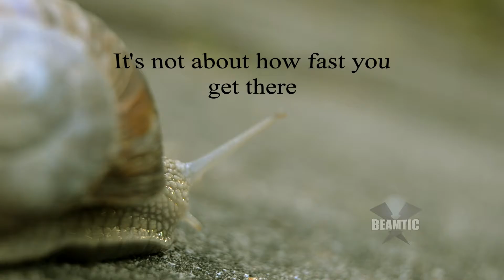It's not about how fast you can get somewhere (Motivational)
It's not about how fast you can get somewhere. It's about your destination! So, Where are you going?

When you keep trying, and you do not give up, the chance that you will be successful is much greater than the chance that you will fail.

Along the way to success you will be learning enough to build a rocket, and a rocket is very fast. Never mind that you might move with a snails speed at times, you will get your rocketship!